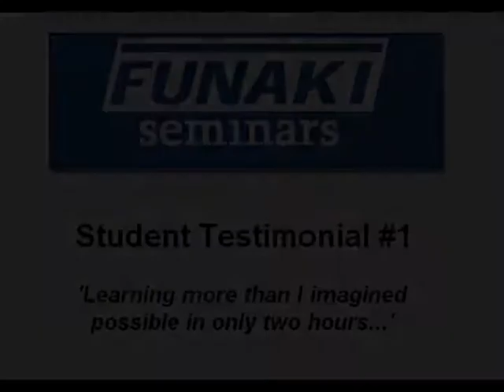FUNAKI Seminar Series - Student Testimonial #1